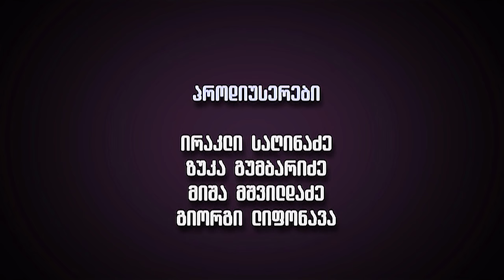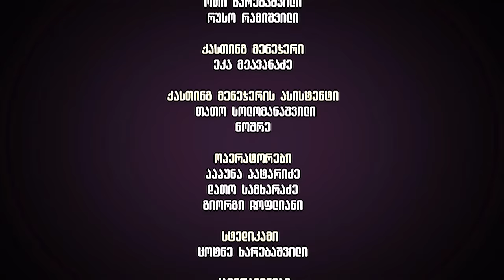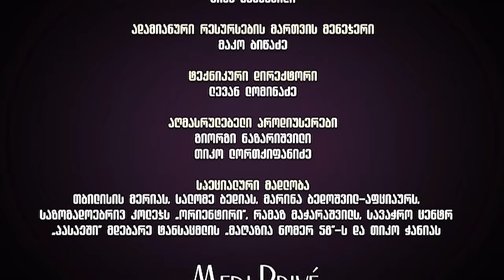ჩემი ცოლის დაქალები - სერია 46 (სეზონი 11)